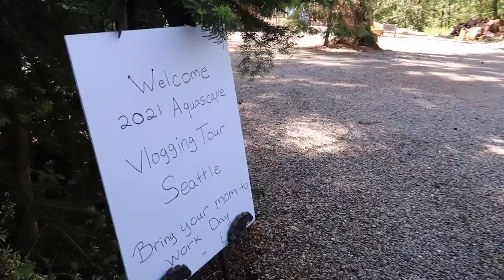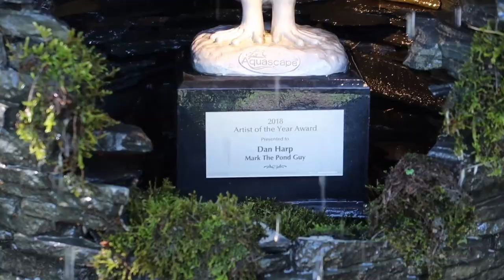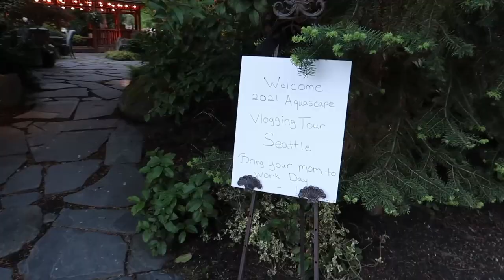A *FANTASY LAND* of Water Features!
I'm in Washington to visit my dear friend and CAC Mark from Mark the Pond Guy. Mark walks you through the Moonlight Pond Tour they give during the pond season and this place is truly magical complete with the sounds of the harp and piano!